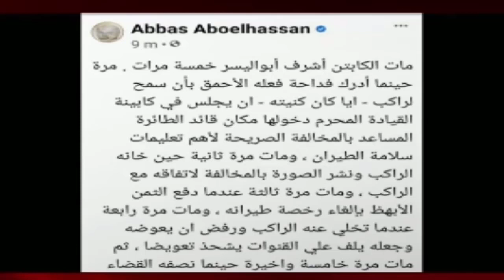رد عباس ابو الحسن بعد وفاة الطيار اشرف ابو اليسر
تفاصيل وفاة الطيار اشرف ابو اليسر